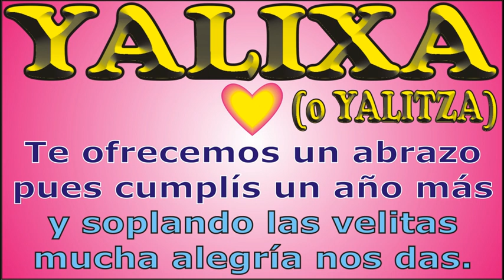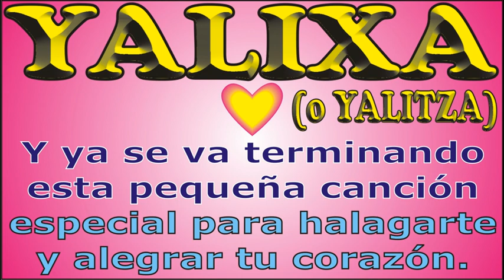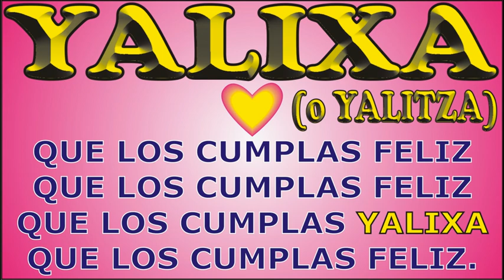FELIZ CUMPLEAÑOS YALIXA - FELIZ CUMPLE DEDICADO - MAÑANITAS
↓↓↓ LETRA ↓↓↓

FELIZ CUMPLEAÑOS - YALIXA

que los cumplas ... YALIXA

JORGE MUSIKMAN